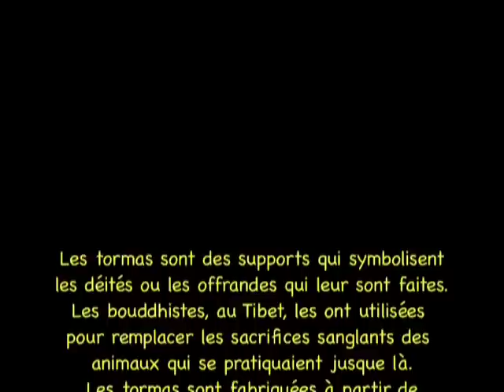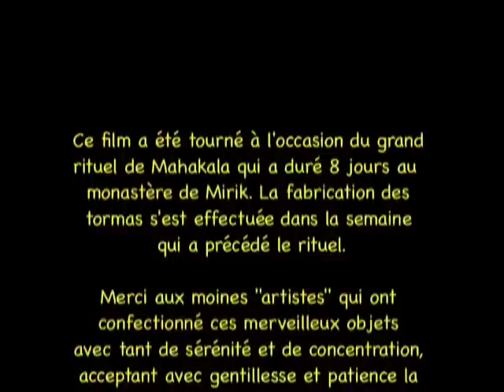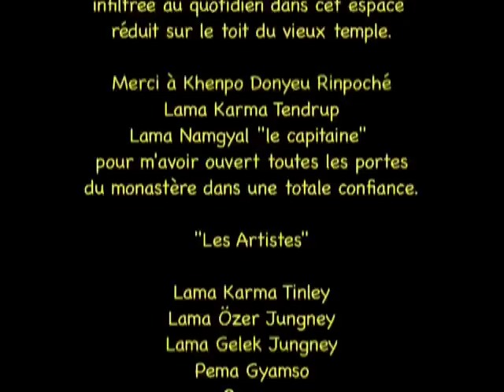Tormas du Losar 2008 à Mirik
Fabrication de tormas (offrandes) dans le monastère de Mirik, dans le district de Darjeeling en Inde, pour les cérémonies du nouvel an tibétain, le Losar.
Un film de Laurence Guy-Lentin (Chöying Wangmo)